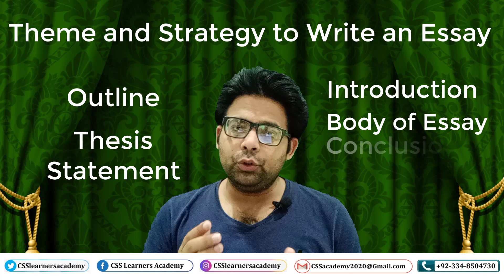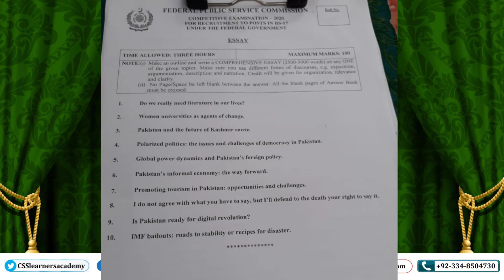English Essay Lecture 2/3: Basic Tips and Techniques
This video is the second in a series of "how to write English Essay" Here i have talked about the theme and strategies, Thesis Statement, Introduction, body of Essay and Conclusion.